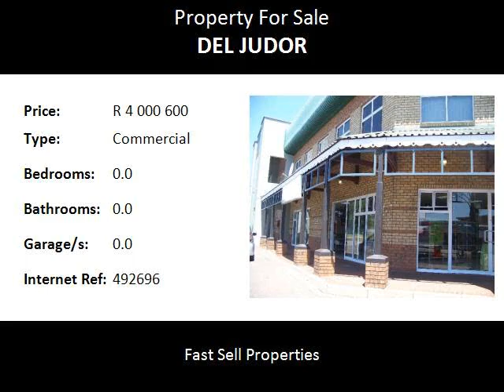Commercial For Sale in Del Judor, Witbank, South Africa for ZAR R 4 000 600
Bedrooms:
Bathrooms: 0.0
Garages: 0.0
Price: R 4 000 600

Property Description:

Size 519m2
3 Offices
Showroom
2 Toilets
Board room